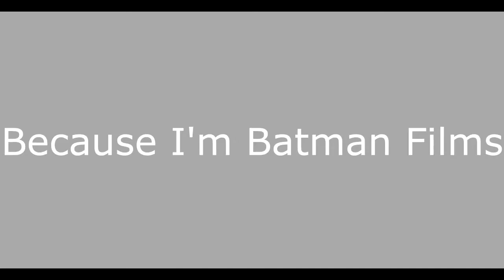Terrible Use Of Explosives! Pokemon Light Platinum Part 45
That is just the WORST idea I've ever seen.